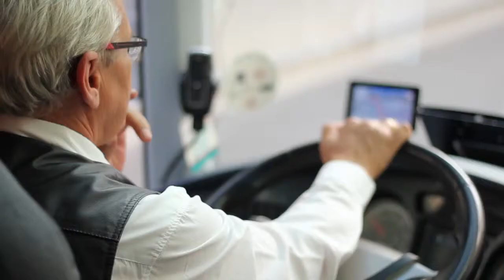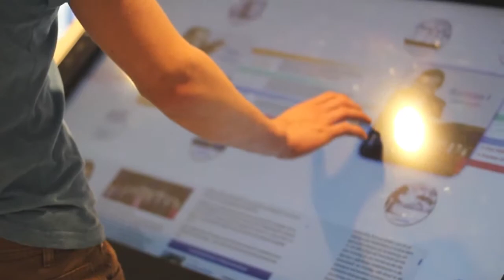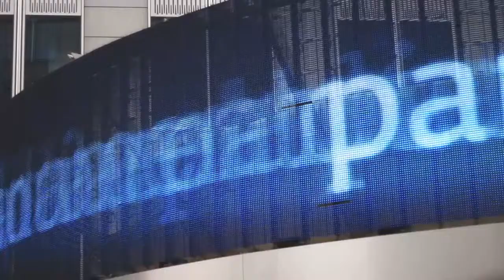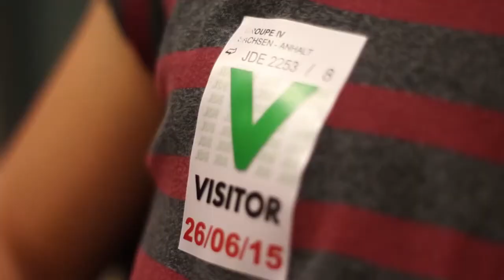Netzpolitische Brüsselfahrt 2015 der Landeszentrale für politische Bildung Sachsen-Anhalt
Studienreise in die netzpolitische Landschaft Brüssels

Im Rahmen der regelmäßig von der Landeszentrale für politische Bildung Sachsen-Anhalt organisierten Bildungsreisen nach Brüssel stellt diese Studienreise eine besondere dar, denn sie ist die erste „netzpolitische“ Brüsselreise der Landeszentrale. Kennzeichnend für die Exkursion vom 23. bis 28. Juni 2015 war die spezielle Ausrichtung auf die Interessen des Referats III „Politische Kommunikation im Kontext neuer Medien“. Bei der Auswahl der 23 Teilnehmenden war demnach die Vorliebe für netzpolitische Themen entscheidend. Folglich entstand eine heterogene Gruppe, deren Mitglieder sowohl unterschiedliche berufliche Hintergründe als auch ein Altersspektrum von 12 bis 69 Jahren vorwiesen. Verbindendes Element aller Beteiligten war der Wunsch, sich im Hauptsitz der Europäischen Union mit der Frage zu beschäftigen, welche Bedeutung dem Thema Netzpolitik innerhalb der Europapolitik beigemessen wird.
Ausgehend von ihrem differenten Wissenstand stellten die Studienreisenden variierende Erwartungen an die Reise. Das vorrangige Anliegen des Referats III war es, Inspiration für die Sensibilisierung der breiten Gesellschaft für das Thema Netzpolitik zu erhalten. Vonseiten der Teilnehmenden waren neben der Funktionsweise der Europapolitik vor allem der in den besuchten Institutionen der Europäischen Union stattfindende Meinungsaustausch von entscheidender Bedeutung. Die Grundlage dafür bildeten Vorträge, in deren Anschluss die Studienreisenden die Möglichkeit hatten, den Referentinnen und Referenten Fragen zu stellen. In diesem Zuge erläuterte die Abgeordnete des Europaparlaments Julia Reda, die sich mit den Themen Netzneutralität und Urheberrechte beschäftigt, entscheidende Punkte des aktuellen Berichts über die Evaluation des EU-Urheberrechts. In der Europäischen Kommission umriss Prabhat Agarwal von DG CONNECT die europäische Internetpolitik und in der Vertretung des Landes Sachsen-Anhalt referierte Joe McNamee von der Nichtregierungsorganisation EDRi (European Digital Rights) über seine Arbeit. Weitere Vorträge fanden in der Ständigen Vertretung der Bundesrepublik Deutschland bei der EU und im Ausschuss der Regionen statt. Der Besuch des Parlamentariums sowie eine Stadtführung rundeten das Programm ab.
Innerhalb der Reisegruppe gewann man den Eindruck, dass selbst in der netzpolitischen Landschaft Brüssels eine eher passive Haltung zum Thema Datenschutz und Netzneutralität vorherrschend ist. Die Erwartungen der Reisenden konnten jedoch insofern erfüllt werden, als dass deutlich wurde, dass Netzpolitik offensichtlich ein Thema darstellt, für das weitere Sensibilisierung dringend erforderlich ist. Ein wichtiges Anliegen des Referats III ist daher die Aufklärung der Öffentlichkeit darüber, dass jede und jeder an Netzpolitik beteiligt ist und sich eine Meinung dazu bilden sollte. Studienreisen wie die netzpolitische Brüsselreise können einen Beitrag zu diesem Ziel leisten. Die Teilnehmenden profitierten von einem äußerst interessanten Programm und einer sehr harmonischen Gruppe, die sich hervorragend von den Organisatoren, insbesondere dem Referatsleiter Thomas Erling und der Werkstudentin Julia Habich, durch die netzpolitische Landschaft Brüssels begleitet fühlten.

Text: Lena Kleinschmidt